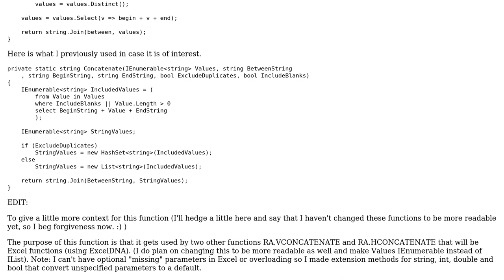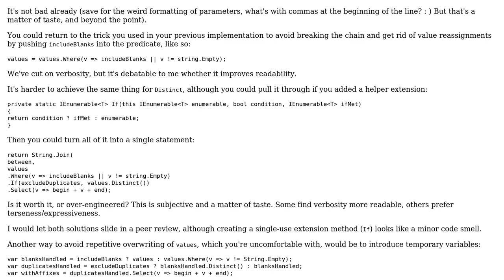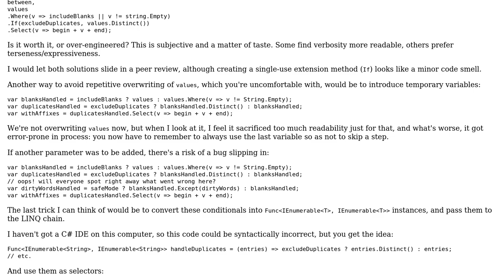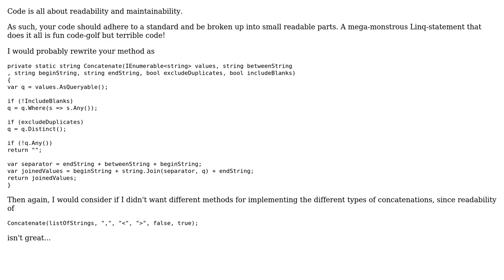Code Review: Stitching Linq with if blocks (2 Solutions!!)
Code Review: Stitching Linq with if blocks

With thanks & praise to God, and with thanks to the many people who have made this project possible! | Content (except music & images) licensed under CC BY-SA | Music | Images & others | With thanks to user Mattias Aslund user LockeGarmin user Konrad Morawski and the Stack Exchange Network Trademarks are property of their respective owners. You are responsible for your own actions.